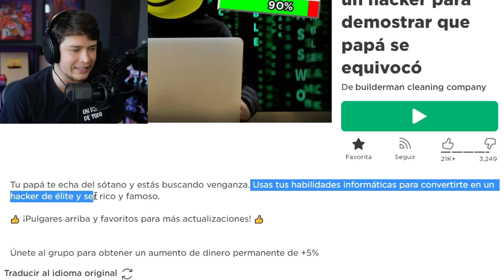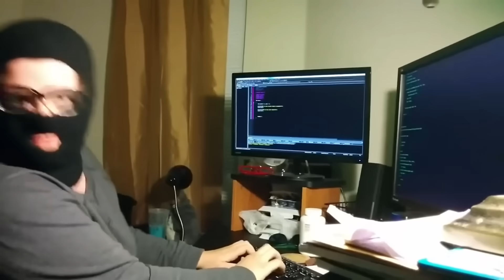Me volví un HACKER...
Roblox pero me convertí en un HACKER para robar ROBUX!